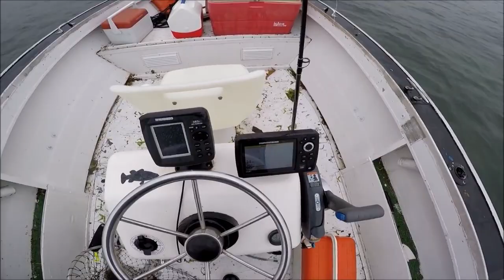IKAN WAJAH SEBELAH